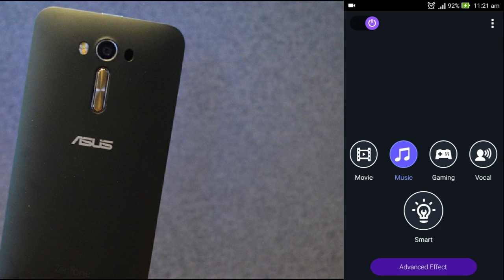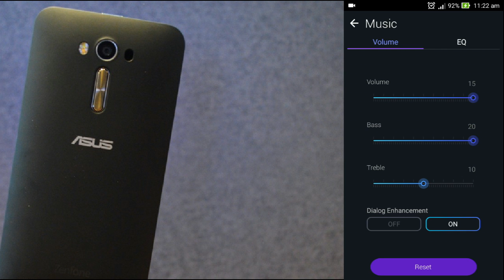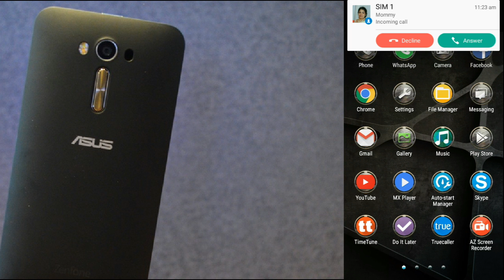ASUS Zenfone 2 Laser Speaker Loudness Tweak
In this video i will show you how to increase the Loudness of the Phone.